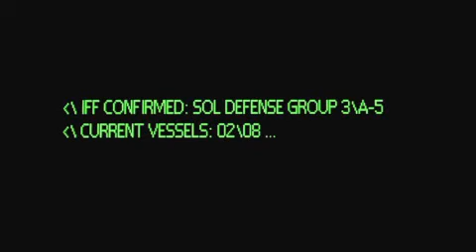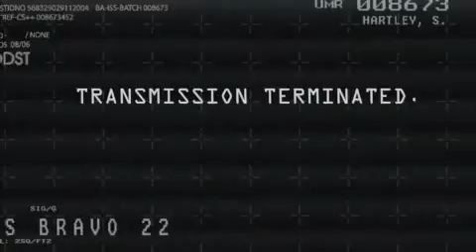Halo: Landfall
A promotional video for Halo 3 that was probably used for testing the potential of the Halo Movie. Directed by Neill Blomkamp. This is also more or less a compilation of Halo: Arms Race, Halo: Combat and Halo: Last Man Standing